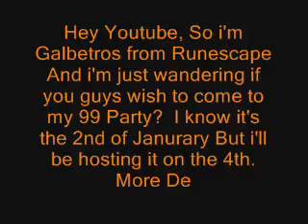[Runescape] Galbetros's 99 Woodcutting Party Invite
All Details are in Video Guys :)

P.S   Meet At Falador :)

Btw, I'll be Changing my RS Name from Woodnt_You into Galbetros Very Shortly :)